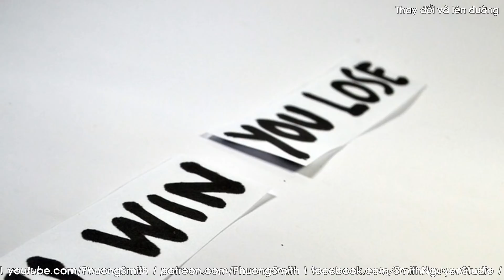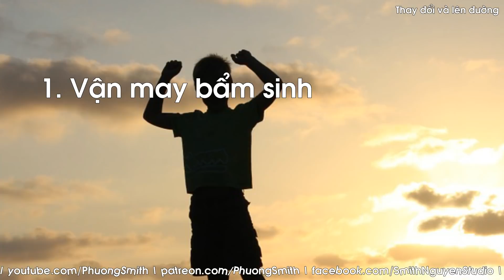THAY ĐỔI và LÊN ĐƯỜNG | Phuong Smith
Phuong Smith - Smith Nguyen Studio